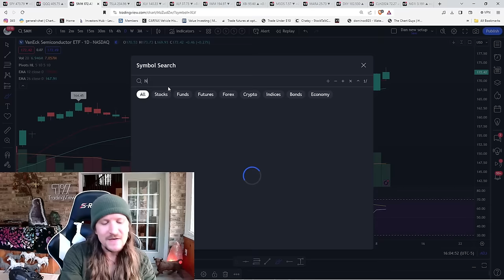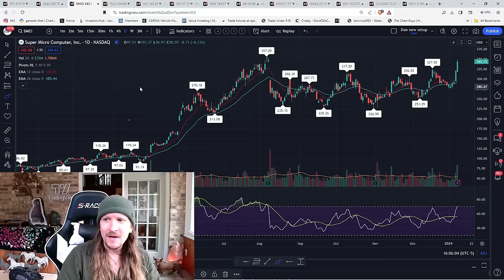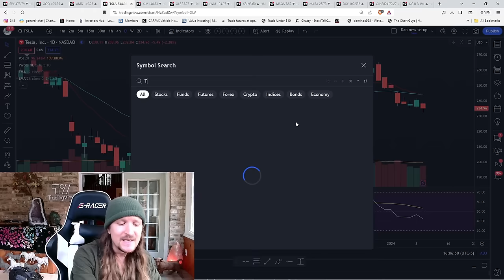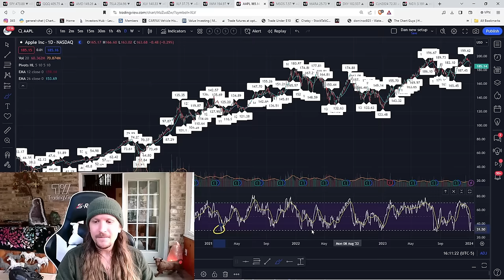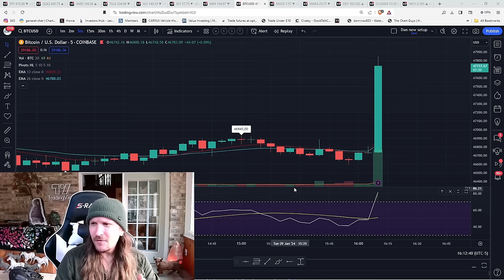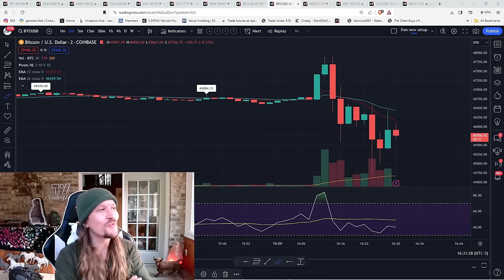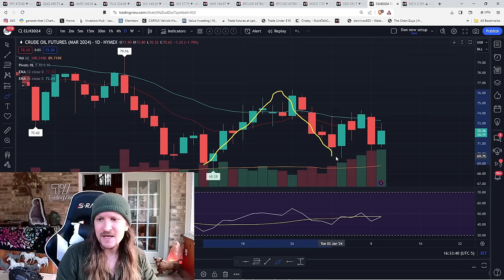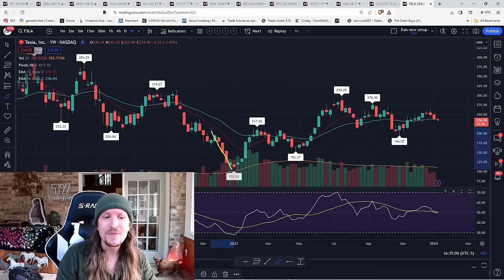Market Bulls Still Comfy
Our goal is to review and discuss the most recent price action in the market in a manner that makes it useful to you. Using Technical Analysis, we perform an in-depth review of the action in the market today and try to provide you with our analysis on current patterns, developing trends, and our take on where the market is headed.

- Technical Analysis
- Trade Education
- Trend and Pattern Analysis
- Market Psychology - Emotional and Mental Health

📈Get better results, learn and grow with our unique trading community

📚Can’t stare at charts all day? TCG Swing Report gives you valuable insights and market setups

🧑🏼‍🎓Improve Your skills with our In-depth, easy to understand trading courses